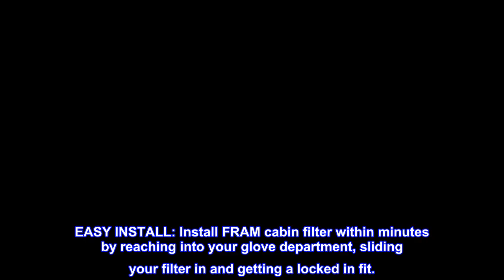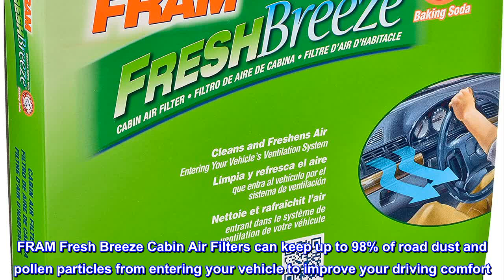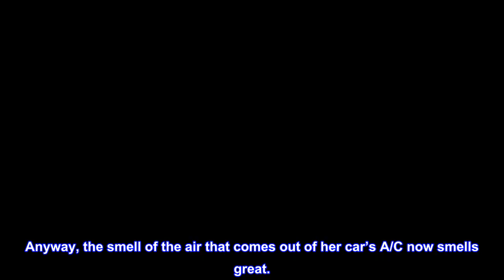Great product - FRAM Fresh Breeze Cabin Air Filter Replacement for Car Passenger Compartment w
Great product -
FRAM Fresh Breeze Cabin Air Filter Replacement for Car Passenger Compartment w

ERADICATE ODORS: FRAM air vent filters release clean air that is deodorized with the power of arm and hammer baking soda. Embrace cleaner and fresher air while eliminating dirt.
ELIMINATES IRRITANTS: Various particles like dust and pollen can accumulate inside your vehicle. These hard to see irritants can be exposed to all passengers, but FRAM air cabin filter filters 98% of contaminants.
EASY INSTALL: Install FRAM cabin filter within minutes by reaching into your glove department, sliding your filter in and getting a locked in fit.
REFRESHING: Experience a cleaner and refreshing feeling with our vehicle air filter. No more road trips where unknown particles may be surrounding the air you breathe. Instead, enjoy the rides with a pleasant lingering scent.
ARM AND HAMMER: FRAM Fresh Breeze is the only cabin air filter that can help remove odors flowing through the vehicle ventilation system, thanks to the ARM & HAMMER baking soda and carbon embedded in the filter media.
FRAM Fresh Breeze Cabin Air Filters can keep up to 98% of road dust and pollen particles from entering your vehicle to improve your driving comfort. The FRAM Fresh Breeze cabin air filter is the only cabin air filter that uses the natural deodorizing properties of ARM & HAMMER baking soda and activated carbon embedded in the filter to remove odors flowing through the ventilation system. Irritants that enter the vehicle with outside air through the vehicle’s air conditioning, heating and ventilation system can become concentrated and expose passengers to road dust, dirt and allergens at higher levels than outside the car. Breathe in cleaner air with a FRAM Fresh Breeze Cabin Air Filter. FRAM recommends changing your cabin air filter every 12,000 miles.
I wish I can upload pictures
Did an oil change on my wife’s 2014 Kia Soul and while at it, I figured to change the cabin filter as well. I asked my wife when was the last time she changed the cabin air filter on her vehicle and she said, what’s cabin air filter? So I figured its probably time to do it. I would add pictures of the difference between her old nasty cabin air filter and compare to this one, but for some reason I can’t post pictures along with my review. Anyway, the smell of the air that comes out of her car’s A/C now smells great.